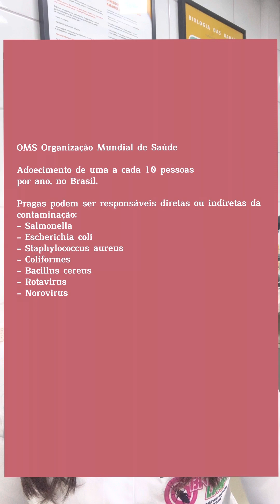Dia 06 de junho, Dia Mundial de Combate às Pragas Urbanas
Dia 06 de junho é marcado pelo Dia Mundial de Combate às Pragas Urbanas, vetores de doenças e responsáveis por severos danos econômicos. @DedetizadoraBrioLimp